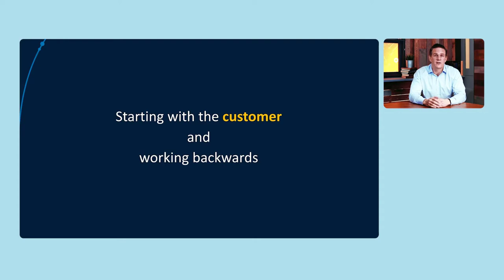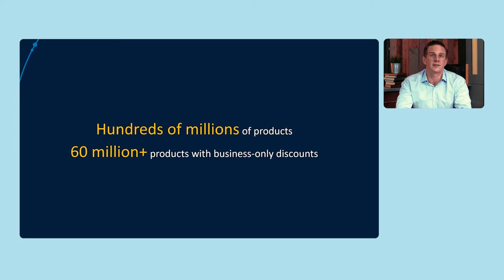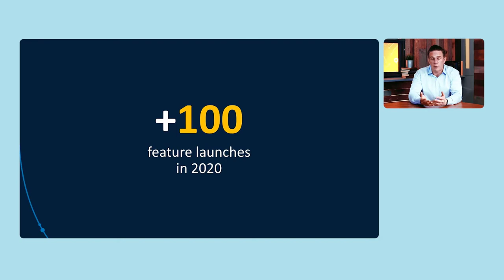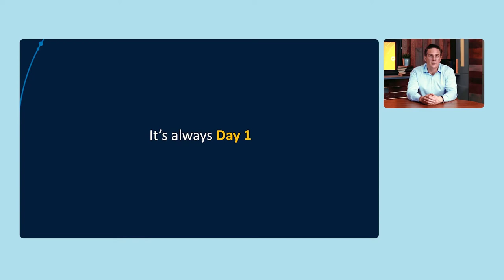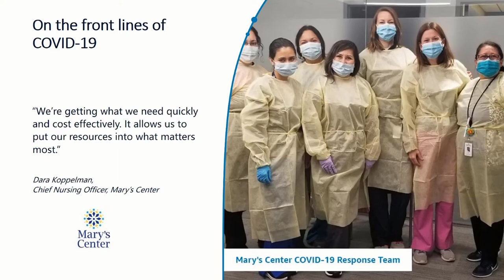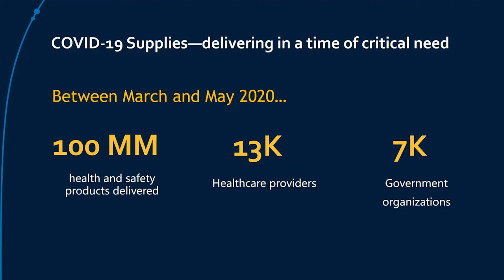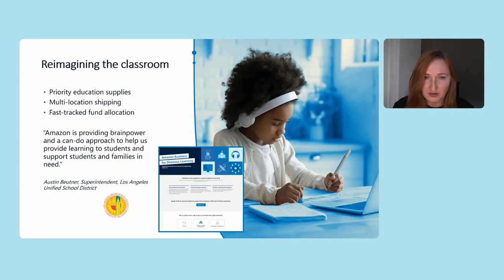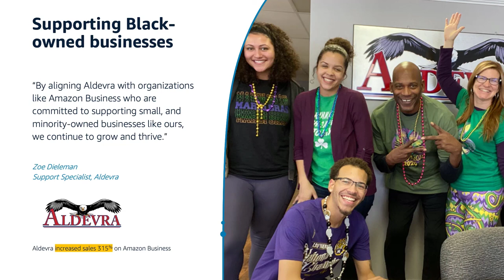Amazon Business Reshape 2021: Reshape buying to reach your goals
2020 proved that the purchasing landscape will never be the same. Amazon Business is helping more pioneering leaders reshape procurement to move their organizations forward. In this opening keynote from Reshape 2021—the premier event for purchasing leaders, hosted by Amazon Business—Alexandre Gagnon, VP of Amazon Business Worldwide, shares growth highlights across countries and industries. Then, hear from Petra Schindler-Carter, Amazon Business Director, how we rose to the challenge with COVID-19 supplies and support for remote learning.